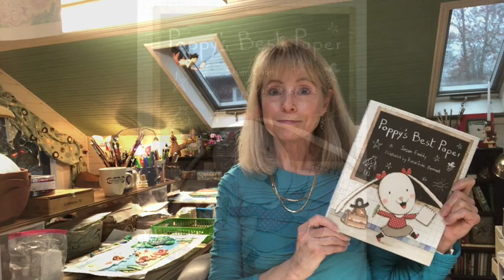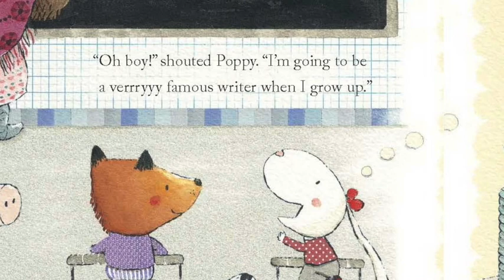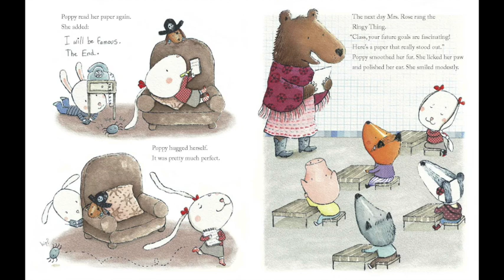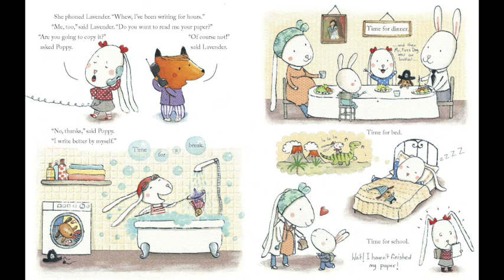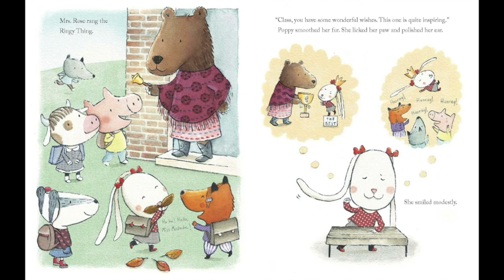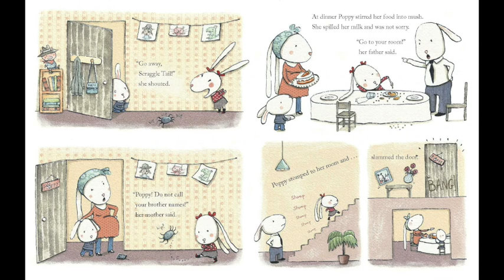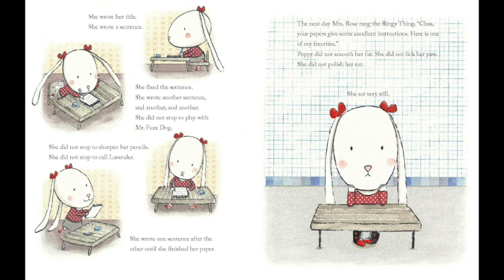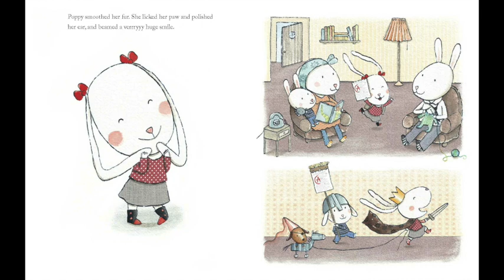Poppy's Best Paper ReadAloud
The author reads Poppy's Best Paper